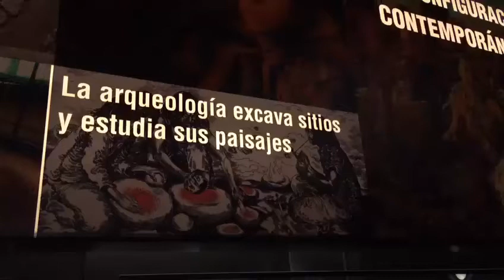Arqueomanía en el MAN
Rodando la gran exposición "El poder del pasado. 150 Años de Arqueología en Edpaña" en el MAN. Seguimos